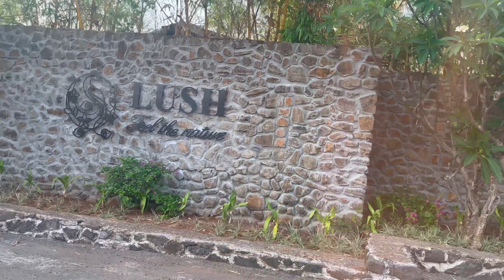We all went there..|Feel the Nature🍀|part 1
Location : Lush Villa , Igatpuri

Booking link: Nashik, a land of divine sanctuaries and heavenly wine, boasts a unique and unparalleled retreat named Lush Villa. This exquisite abode is nestled amidst the verdant expanse of a vast 50-acre farmland. From the moment you embark on your journey towards this heavenly abode, a sense of tranquil quietude pervades your being. The symphony of natural so